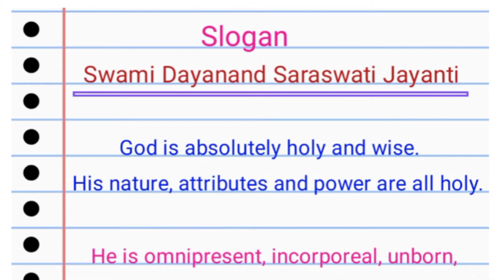Swami Dayanand Saraswati Jayanti Slogan||Slogan/Quotes on Swami Dayanand Saraswati jayanti slogan